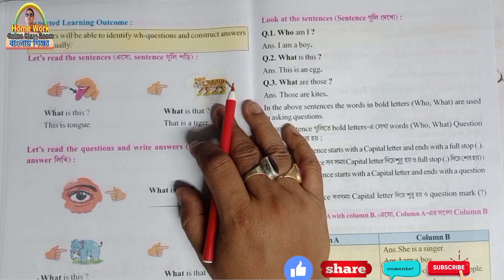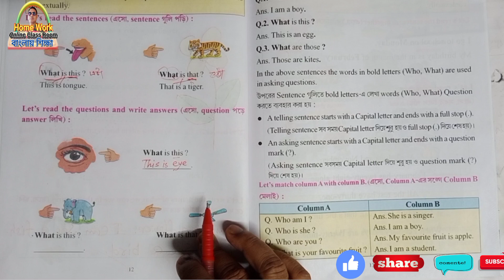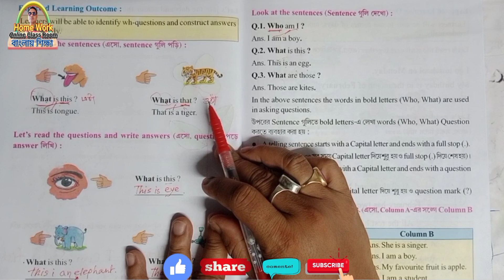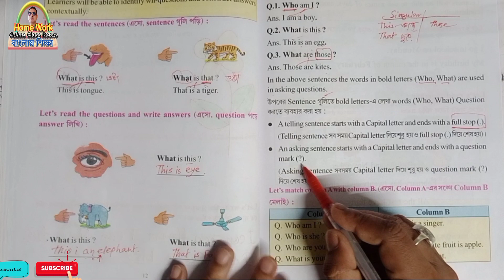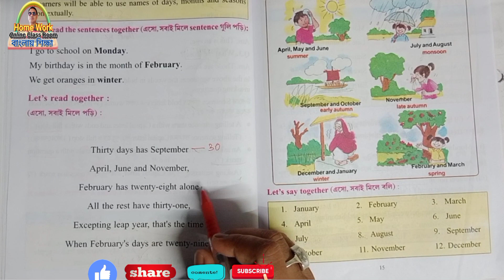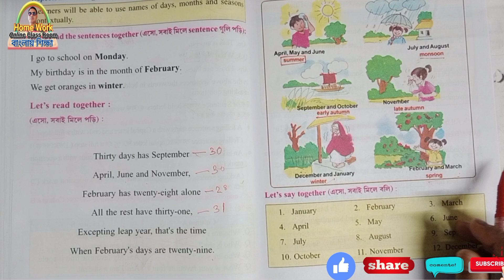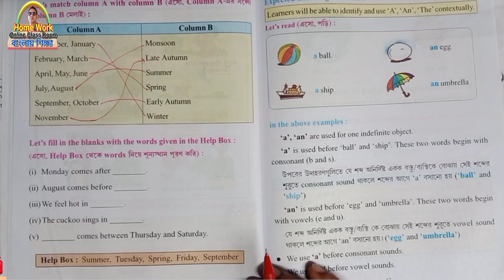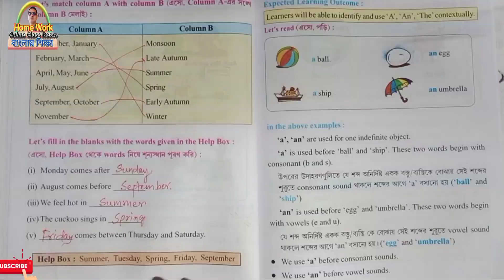Class 2 Shekhar Sethu ।। English Page 12-16 ।। English Shekhar Sethu ।। Homework Online Classroom.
✅ In this video :Class 2 Shekhar Sethu ।। English Page 12-16 ó
✔️ Class: 2
✔️ Language Used : Bengali
✔️ Subject: class 2 Sekhar Sethu English
✔️  Book Name  Sekhar Sethu
✔️ Chapter: English
✔️ Topic Name:
✔️ Topics Covered in This Video: Introductio
✔️📚👉  Previous Video :
✔️📚👉  Next Video:

Thanking you
 Debdas Bhaskar
 Assistant Teacher
24, No Banshabati Topshil Primary school
➡️ Your Quaries:
debdasbhaskar
homeworkonlineclassroom
tuition free
class
class 1
class 2
✔️📚👉 class 3
class 4
activity task
daily class
model activity
primary